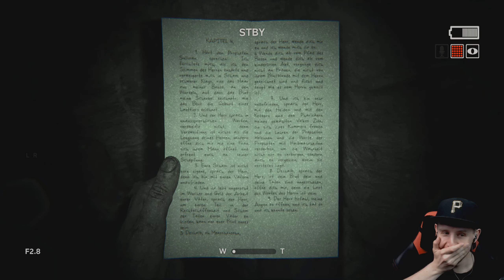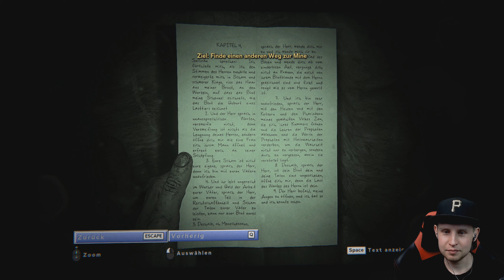ICH WEINE VOR ANGST 💀 OUTLAST 2 💀 [015] [Deutsch/German HD+]